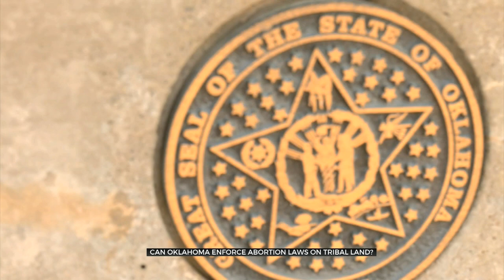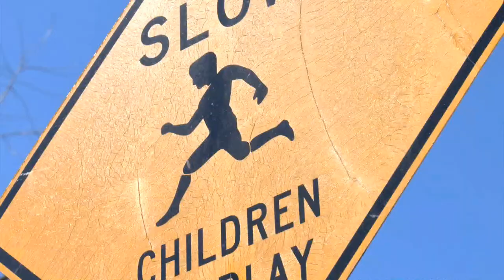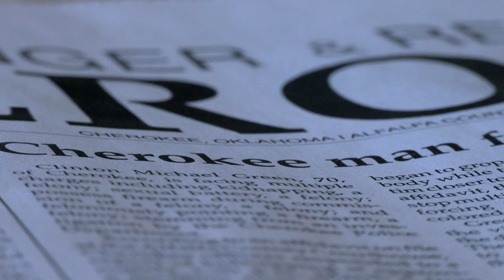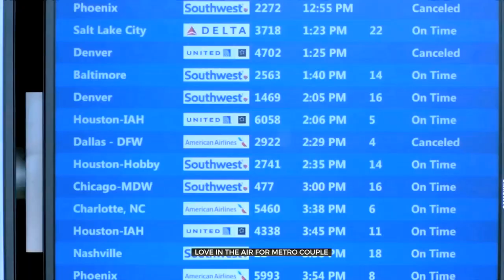2022 Brittany Toolis Reel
A mix of live shots and packages.